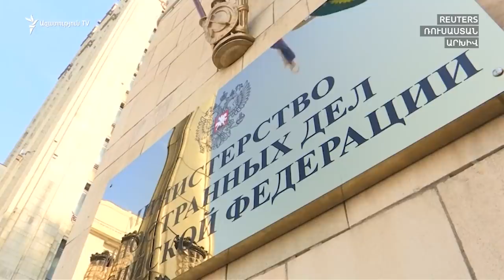Մոսկվան համարում է, որ ԼՂ հակամարտության կարգավորումը ռուս-ամերիկյան մրցակցության հարթակ չէ